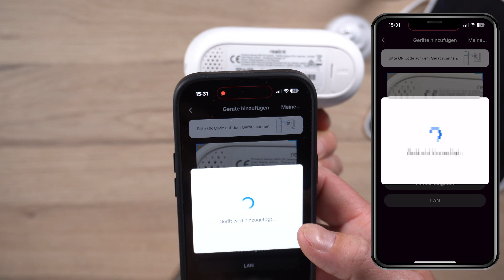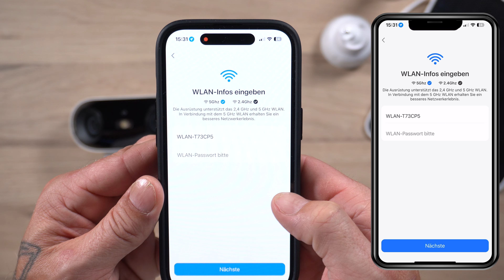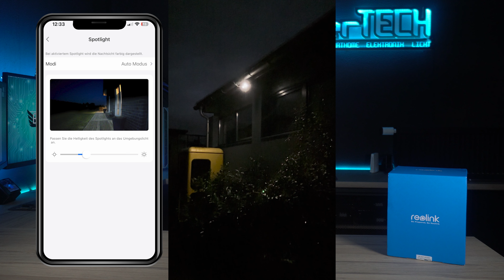Reolink Argus 4 Pro Review & Test | 180° Überwachung | Beste Solar Überwachungskamera 2024 ?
In diesem Video testen wir die Reolink Argus 4 Pro.
Neben einer farbigen Nachtsicht und einem Blickwinkel von 180° bietet diese Überwachungskamera noch etliche tolle Features.

My Gear:
⇢ Sonoff NS-Panel